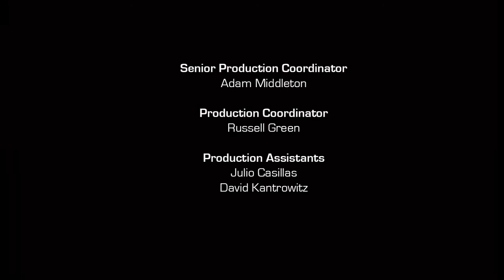Os vingadores conhece odin